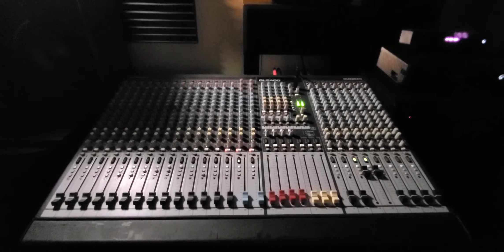New Beats everyday!!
quick look at my 🎤 booth and mixing board..
©️Beats BMI Publishing
"Beats for lease" episode 16